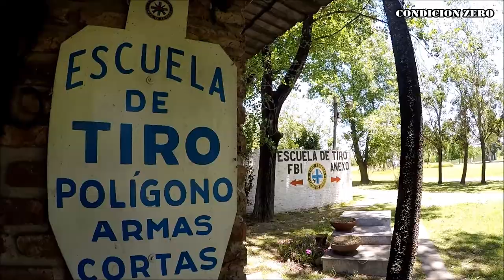Jornada de Tiro con Amigos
*CONDICION ZERO*

Jornada de Tiro en el Tiro Federal de Lomas de Zamora, participaron del video amigos, entre los cuales encontramos a Damian, a Pablito (Siluetas Metalicas) y Jorgito Godes (Anexo Escuela).

Detalle del Video:

00:15 PRESENTACION
01:44 ENTRANDO AL POLIGONO
02:36 VISITANDO A PABLITO (SILUETAS METALICAS)
03:21 ESTACIONANDO
03:41 DAMIAN PERSIGNANDOSE FRENTE A LA VIRGEN
03:50 HACIENDO UNA PREVIA
06:10 YENDO AL ANEXO A SALUDAR A NUESTRO AMIGO JORGITO GODES
10:15 MANGASO DE JORGITO
10:44 TIRANDO UNOS TIROS PARA ENTRAR EN CALOR EN LA ESCUELITA
13:17 TIRADOS AL SOL ESPERANDO A QUE ABRA EL ANEXO
14:00 ANECDOTA CUANDO CONOCIMOS A JORGE GODES
15:13 EN EL ANEXO
16:10 DAMI TIRANDO CON 9MM A 25 METROS METIO UN DISPARO GIGANTE EN LA CABEZA DE LA SILUETA...RARO!
15:58 DAMIAN DISPARANDO SIN CARGADOR NI BALA EN RECAMARA, RARO!
18:12 HACIENDO UNOS DISPAROS CON LA BERSA XT A 25 METROS
19:12 EFECTUANDO 3 DISPAROS DE .45 A 25 METROS DESDE 3 ANGULOS DISTINTOS
21:48 DESPEDIDA DE UNA HERMOSA JORNADA DE TIRO
22:27 SALUDANDO A NUESTRO AMIGO RODRIGO DE LA ARMERIA SANTA FE DEPORTES, ES UNO DE LOS NUESTROS